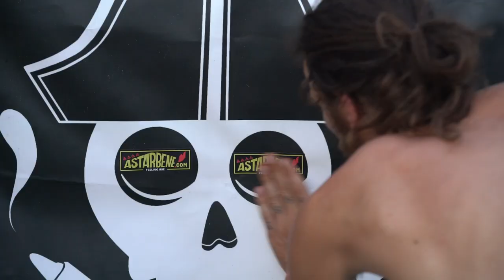BABABOOM FESTIVAL 2022 - DAY 5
Aftermovie DAY 5
Bababoom Festival 9th Edition

With:
Iration Steppas
10000 Lions Sound SystemHeavy Hammer
Dubharp
DubzoicAstarbene Crew
Gamba The Link
Double Spliff Sound System
Rain Villa Ada
And more

video by: @astarbene
Reggae Reporters